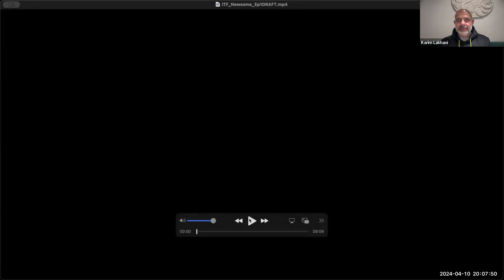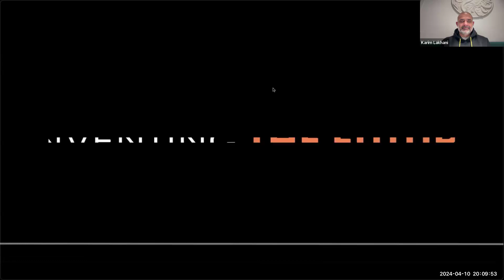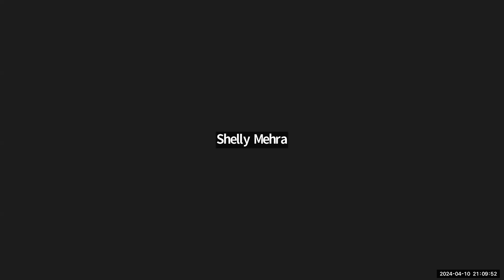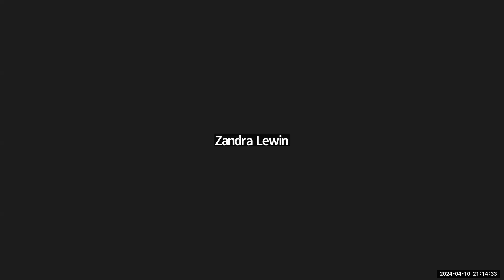HBAP | STARTUPS - Karim Lakhani and Kelly Kimball - The Fireside Chat with Governor Gavin Newsom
Karim Lakhani and Kelly Kimball join us for a discussion about Karim's fireside chat with California Governor Gavin Newsom.

This video was recorded on April 10th, 2024 on Zoom.

HBAP | STARTUPS is a student-led entrepreneurial group coming out the Harvard Business Analytics Program cofounded by Todd Brous and Susan Shultz.

We’re here to help foster and fortify an Innovation and Entrepreneur Community coming out of the Harvard Business Analytics Program.

Our goal is to provide our members with the Tools, Knowledge, Leadership, and Confidence necessary to create and grow their businesses from the ground up.

Do you want to change your life?
HBAP | STARTUPS is organized and hosted by current and past students of the Harvard Business Analytics Program.